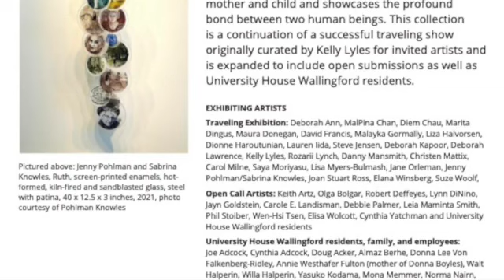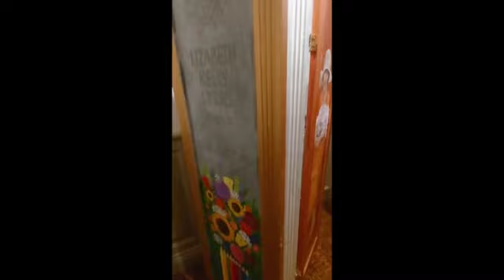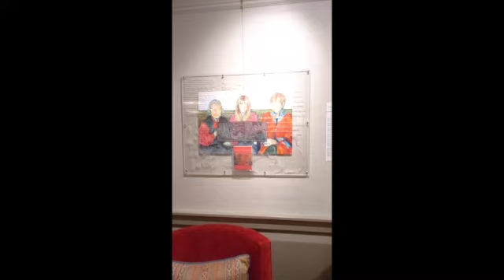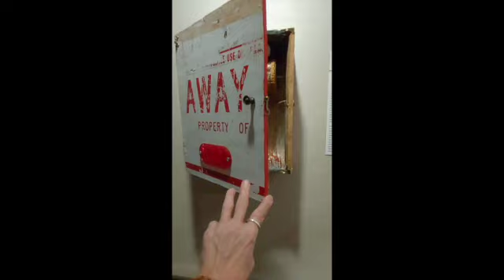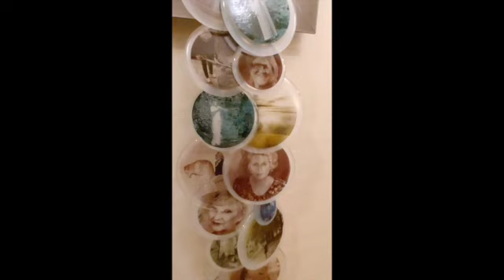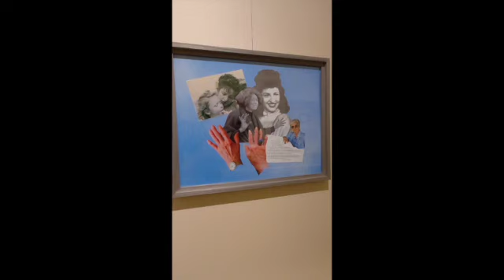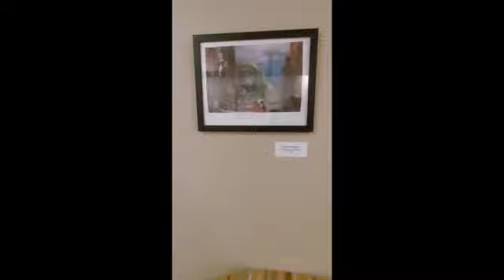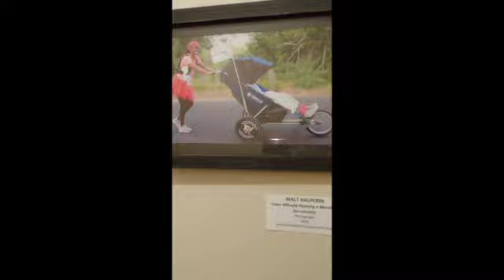UHS Art Tour Video LIKE MOTHER SD 480p